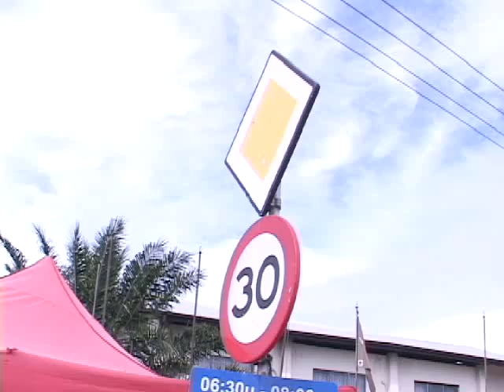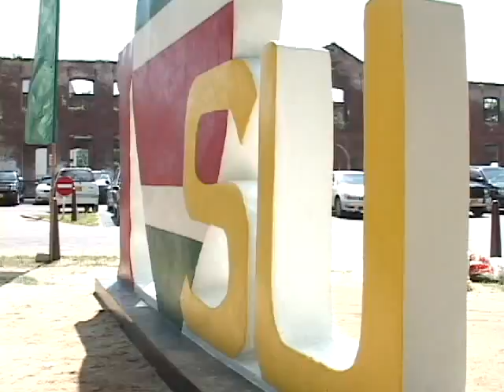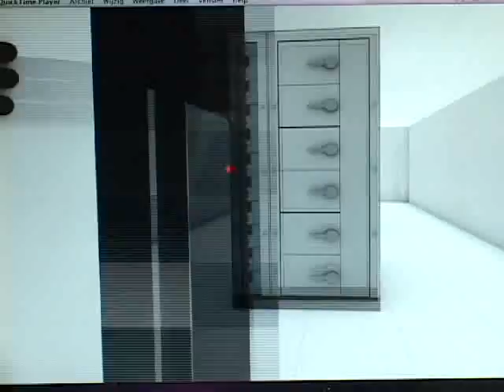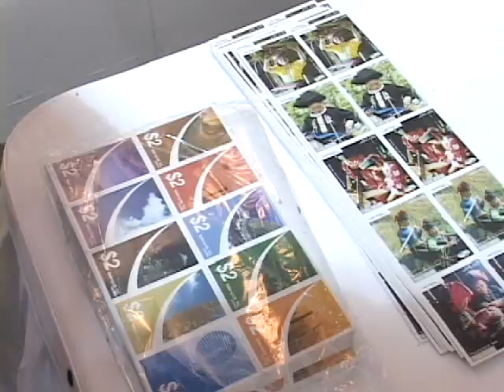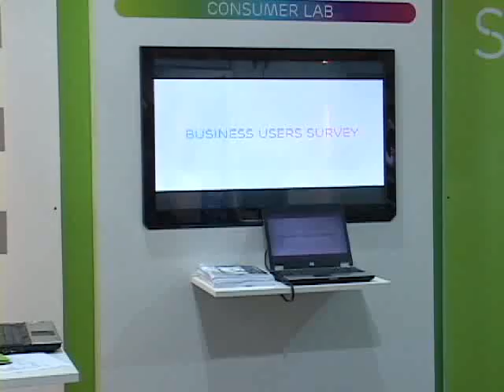Uitzending 12 juli 2011